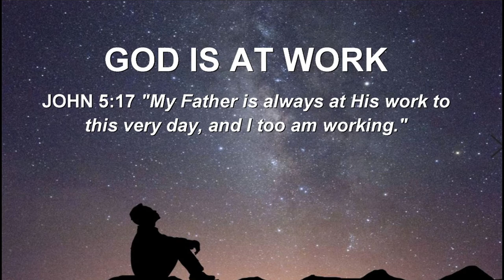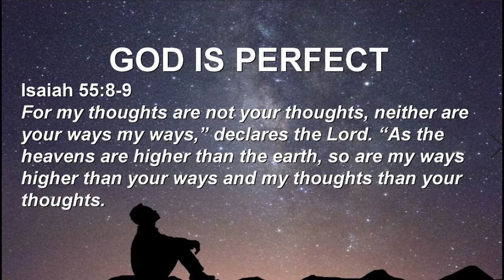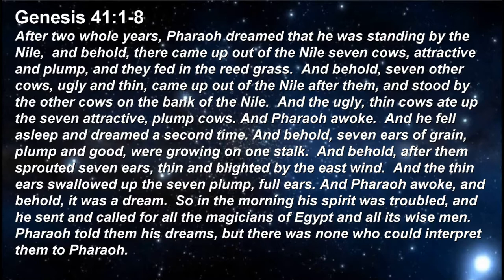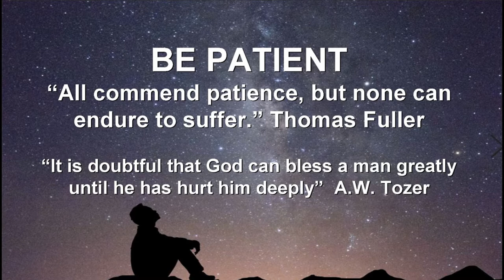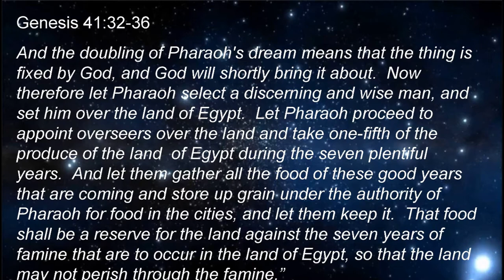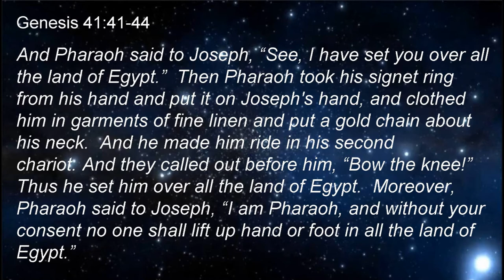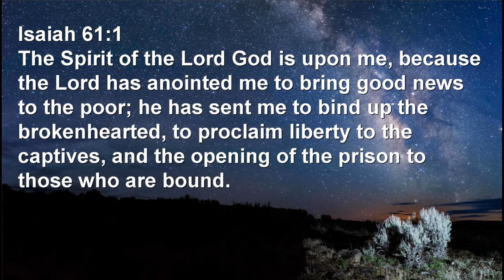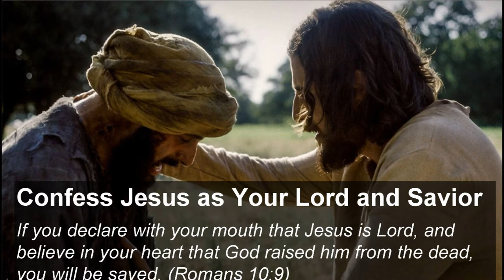Sunday Sermon: The Life of Joseph (4)